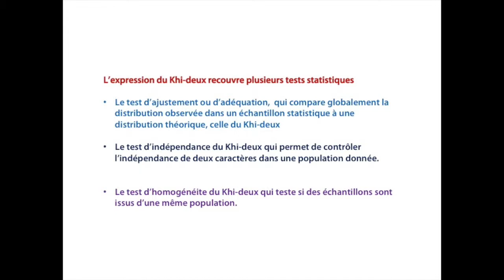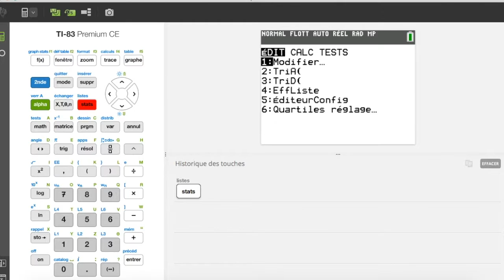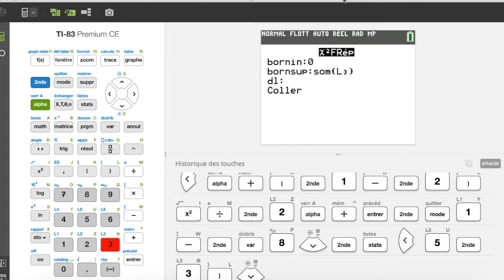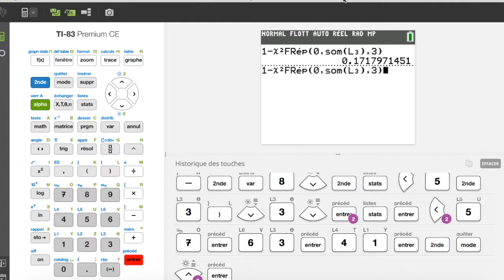Test d'adéquation avec la TI-83 Premium CE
Utilisation de la distribution du Khi2 afin d’examiner l’adéquation à une loi, illustration à travers un tutoriel avec la calculatrice TI-83 Premium CE.